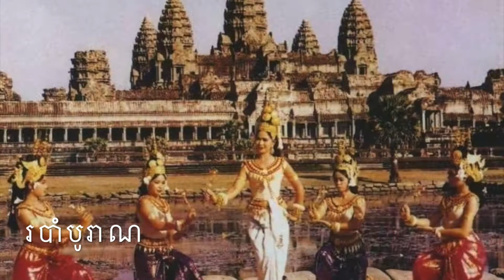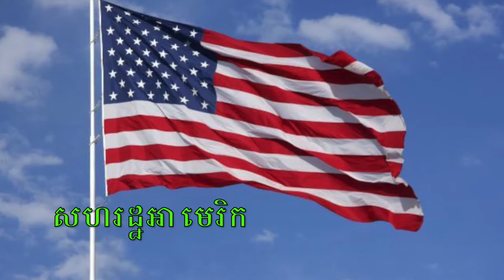សហរដ្ឋអាមេរិក United States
សហរដ្ឋអាមេរិក